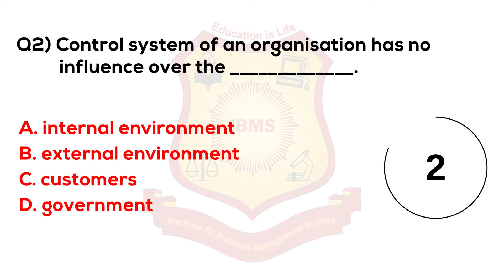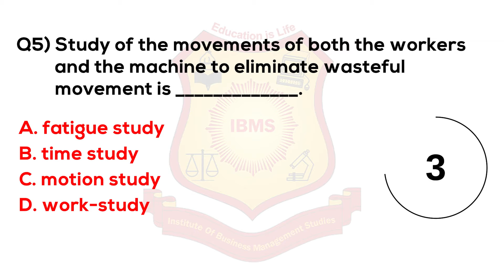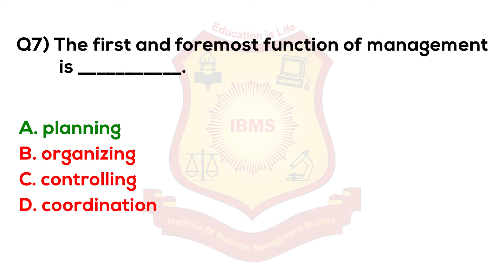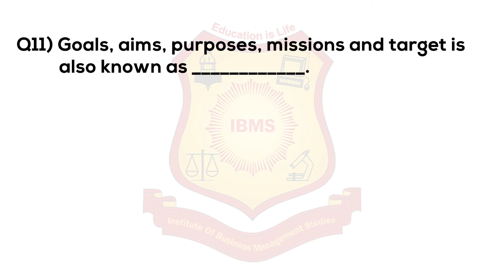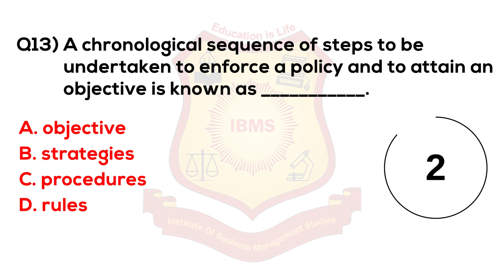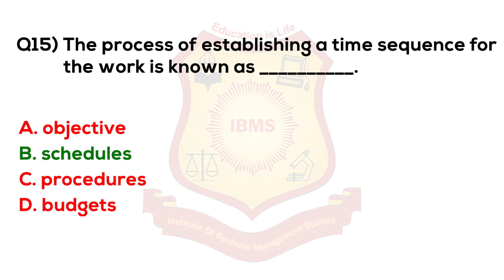MCQ on Principles of Management 2021 IBMS Series 666